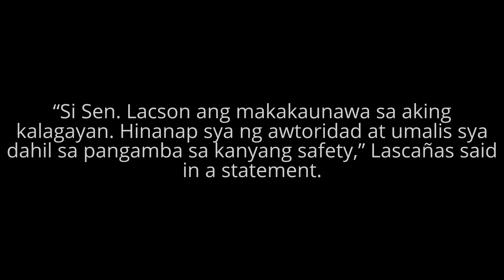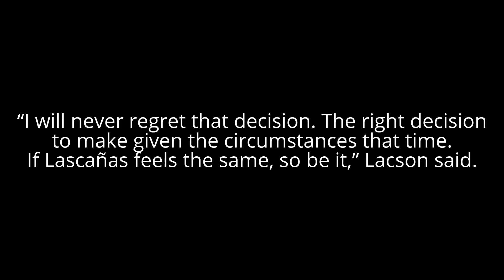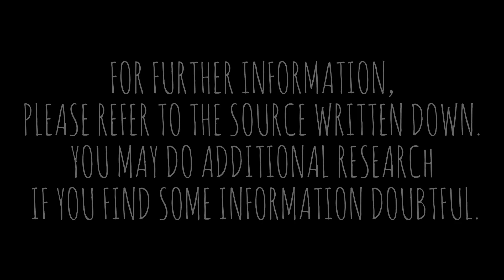LASCAÑAS: DAPAT SI SEN. LACSON ANG PINAKA-NAKAKA-INTINDI SA AKING KALAGAYAN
Arturo Lascañas said Lacson should know what
he’s going through as he himself had sought help
from people when he went into hiding years ago.